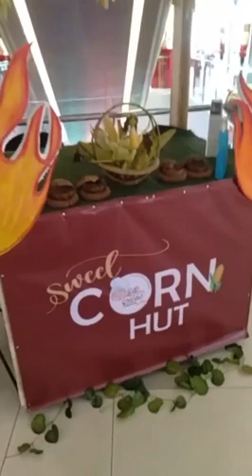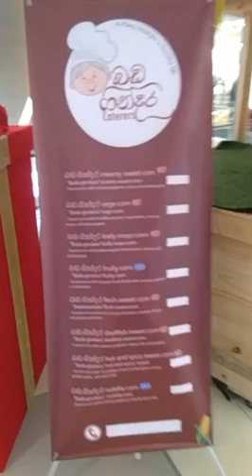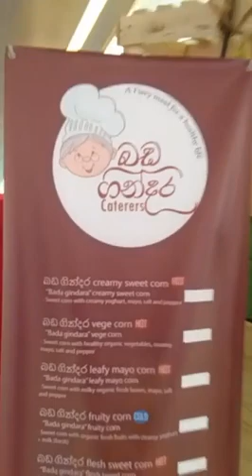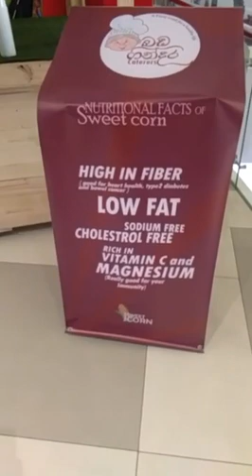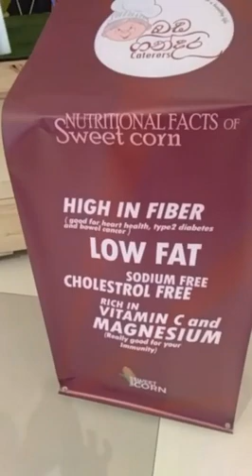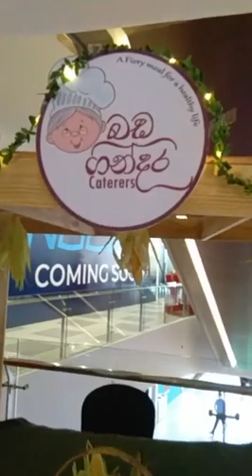Daya Sri Narendra Rajapakse ..with..sweet corn...hut